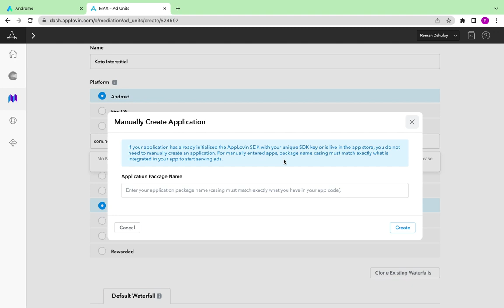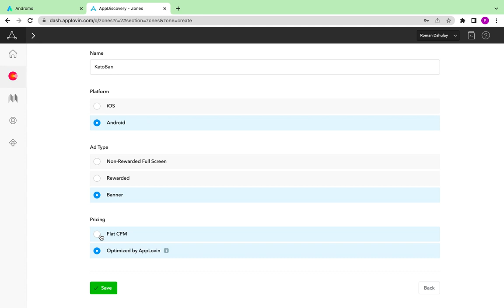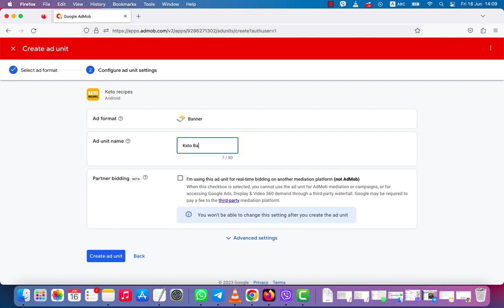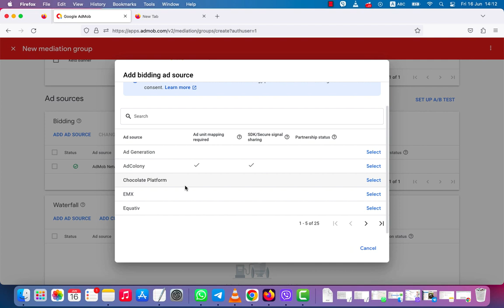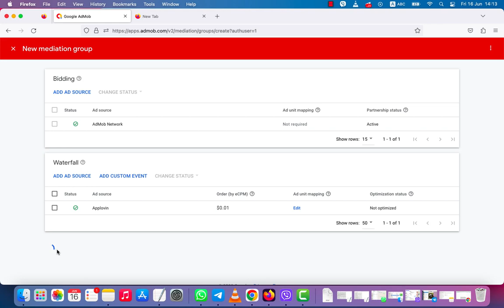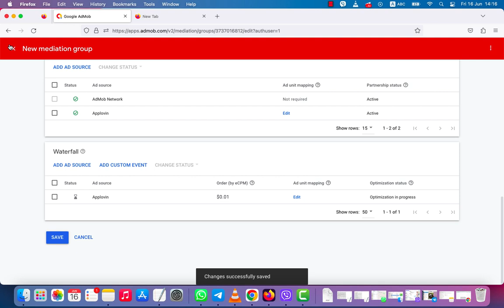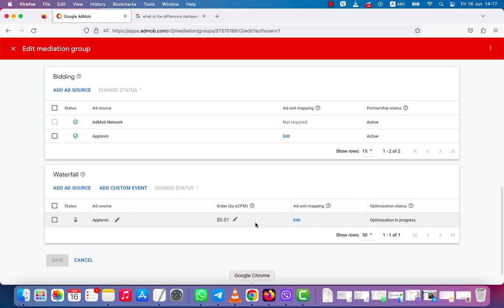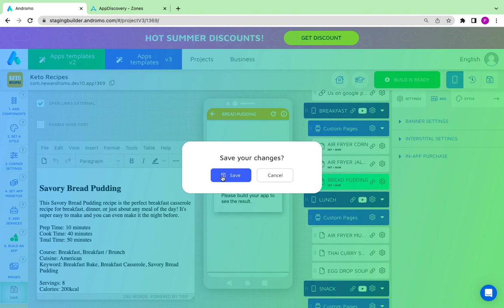How to set up Admob/Applovin bidding and mediation at the Andromo builder.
In this video we will show main steps in setting up Admob/Applovin bidding and mediation.

Useful links from the video:
How to set up Admob/Facebook bidding: